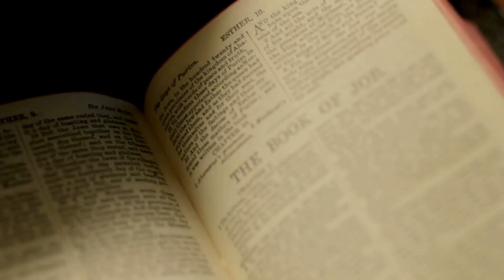Dream about Dairy? Listen to the meaning